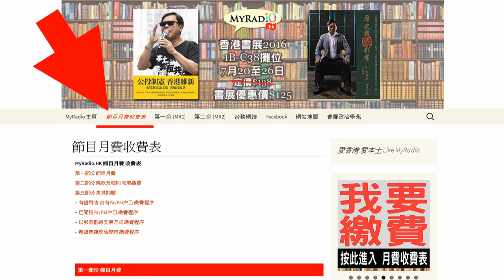大香港早晨 160722 ep630 p4 of 4 熱普城入屋良策：帶朋友去書展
主持  鄭松泰  湯姆  Christine